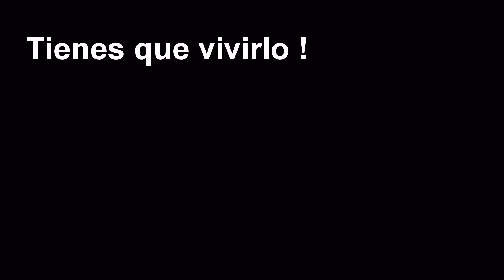Manejando a Key West South Florida